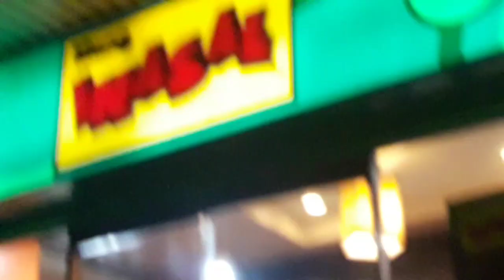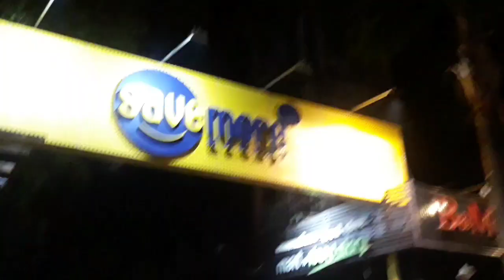UNLI RICE CHALLENGE! ✌👌🍗🍖🥃🤣😂😰🤓🤥